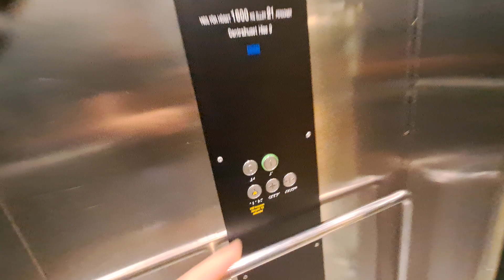KONE Elevator at Gothenburg Centralstation in Gothenburg Sweden